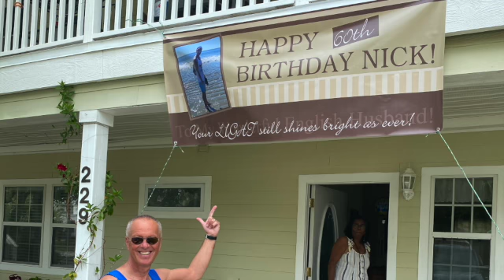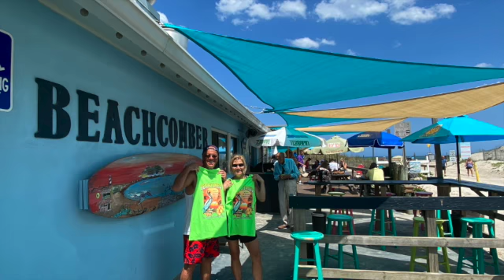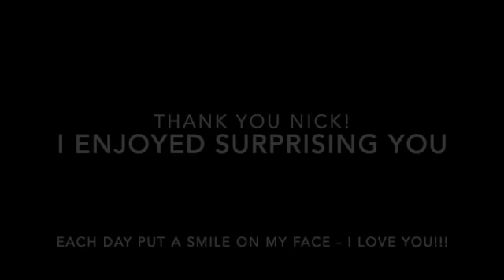Happy Surprise 60th Birthday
To my Wonderful English Husband!!